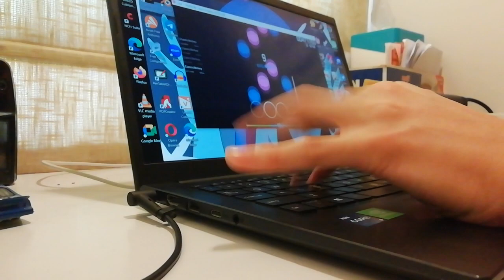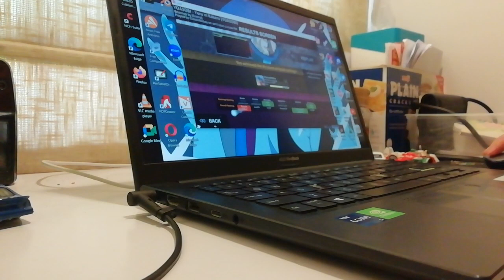Dying into e night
Good song BTW